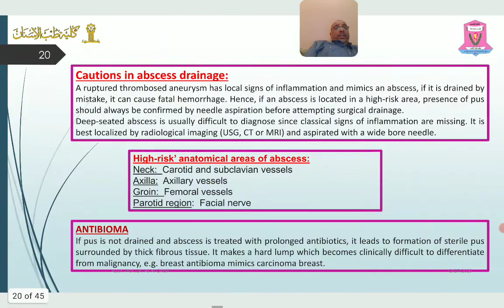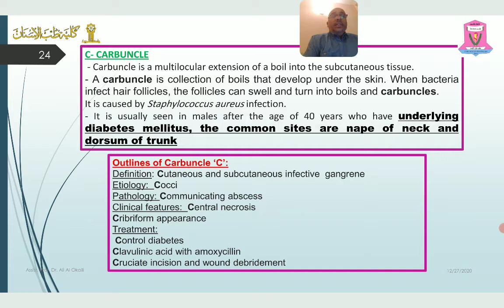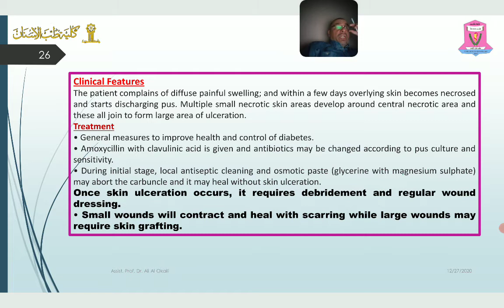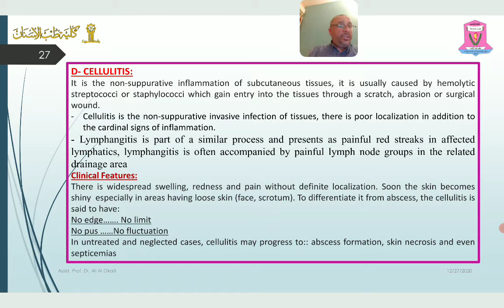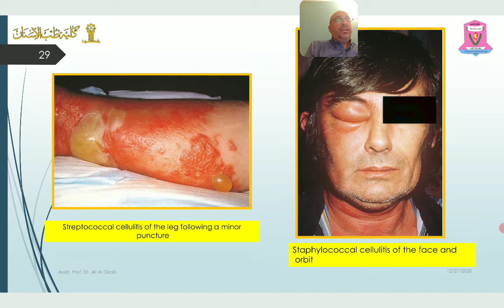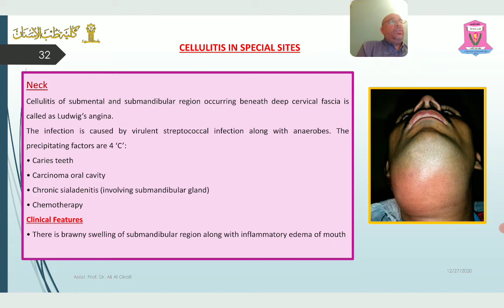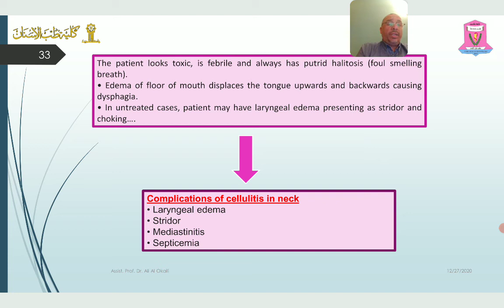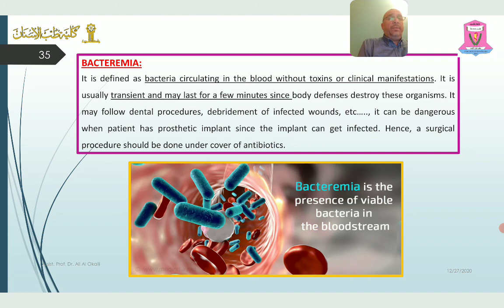lec.2. part 2 general surgery